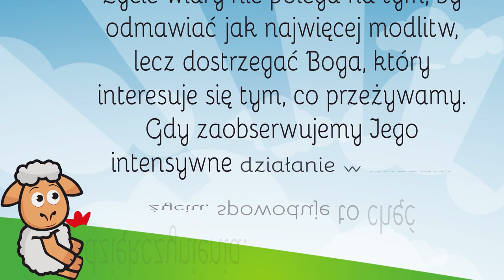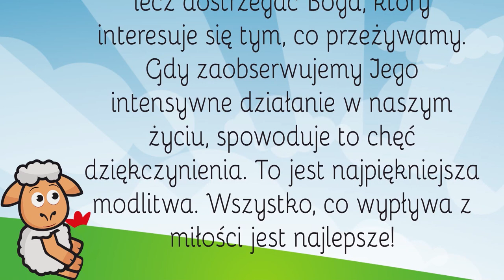W jaki sposób stać się wierzącym? [Ł#6]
W jaki sposób stać się wierzącym?

Jak zaufać Bogu? Co zrobić, by zwrócić na siebie uwagę Wszechmogącego? Łowieczka rozważa Wasze kwestie życia duchowego.